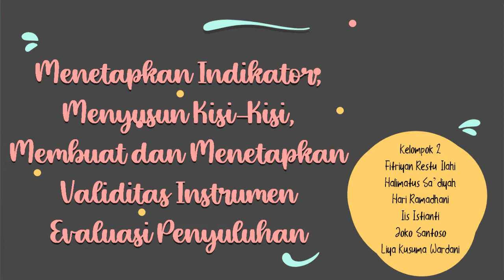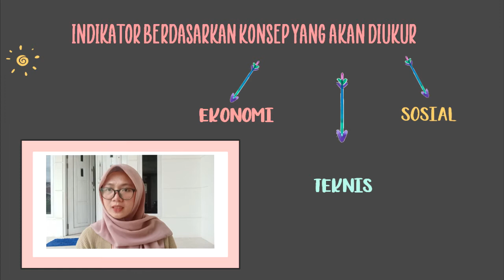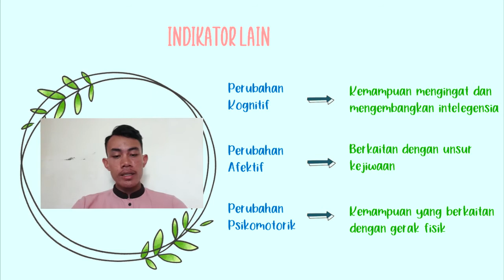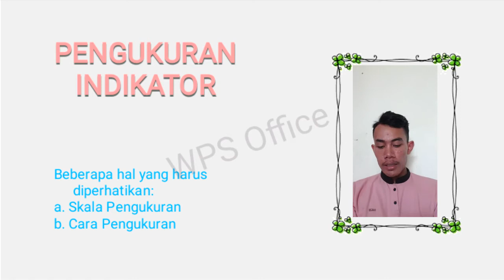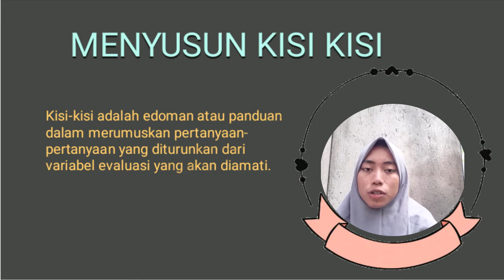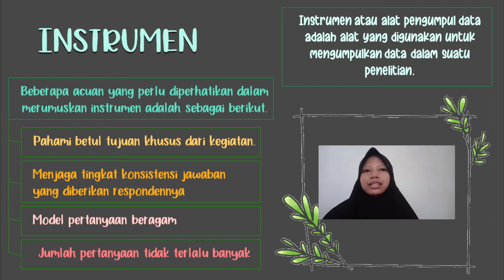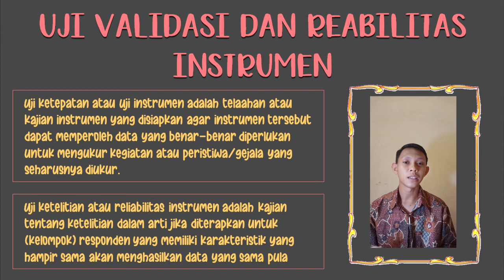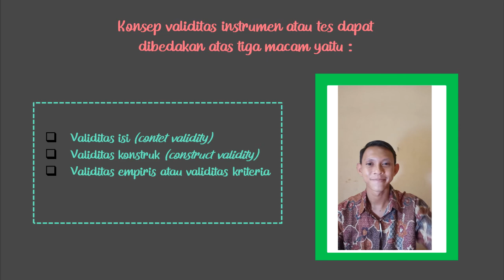Menetapkan Indikator, Menyusun Kisi-Kisi, Menetapkan Validitas Instrumen Evaluasi Penyuluhan KLMPK 3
Tugas Mata Kuliah Evaluasi Penyuluhan Pertanian Kelompok 3 Semester 5 Penyuluhan Pertanian Berkelanjutan 2 POLBANGTAN YOMA